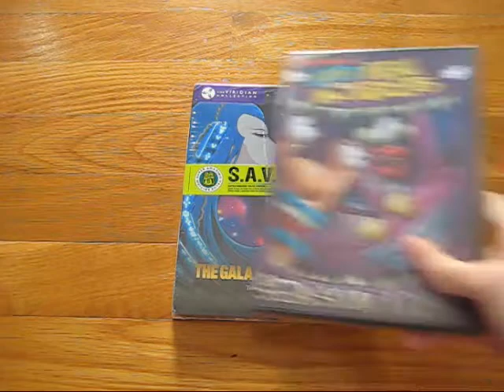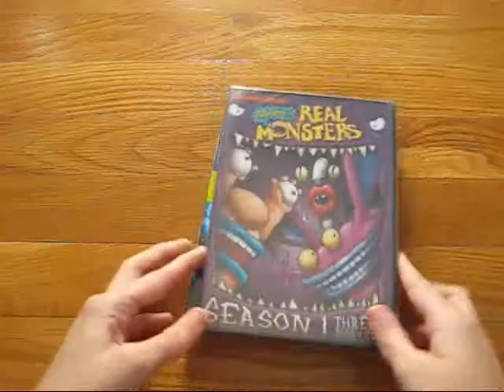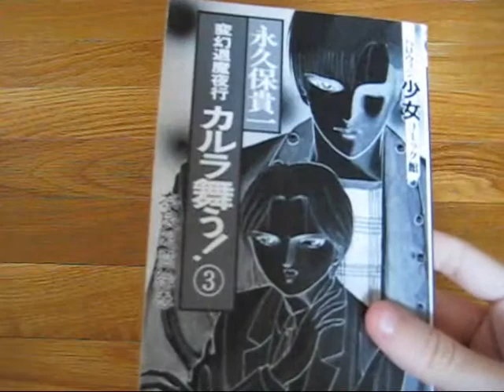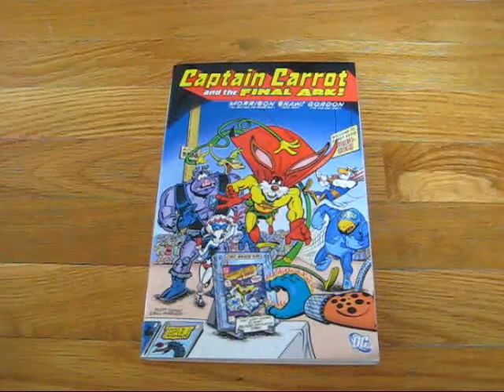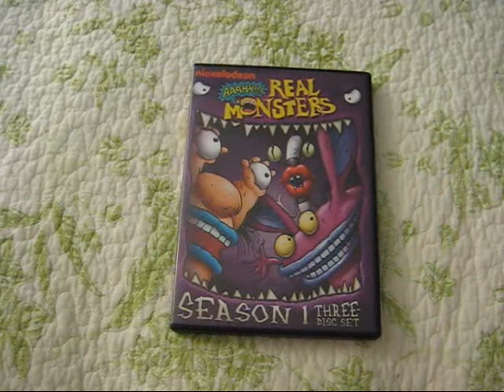Quick Update: 9/21/10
Hey guys!

So I uploaded this vid 2 days late. yeah. Anyways, so it's finally here! Got plenty of new purchases to show in this vid. I hope you enjoy. :) Also, I apologize for my voice, I haven't been feeling too hot these days.

Also, does anyone have any recommendations for a video editing program? Windows Movie Maker has been producing very low quality video lately, I was wondering if anyone uses something better...